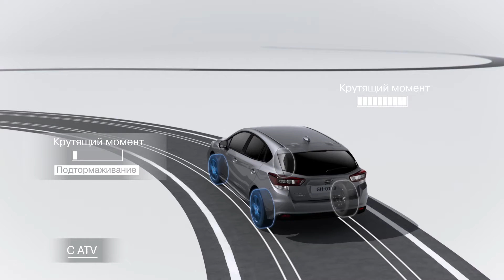Технологии Subaru: система управления вектором тяги (ATV)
Система активного распределения крутящего момента Active Torque Vectoring (ATV) за счет притормаживания внутреннего колеса и увеличения крутящего момента на наружном переднем колесе позволяет уверенно проходить повороты и удерживает автомобиль на заданной траектории.